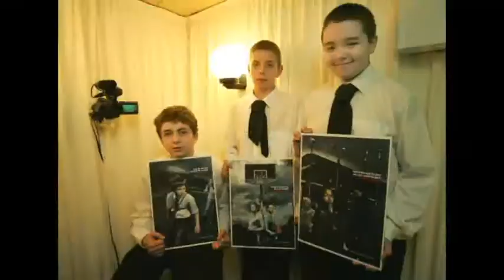i vox promo 2009 v4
i-vox. These booths are fully enclosed and very sound resistant and can be used in conference centres, exhibition halls, shopping centres etc and house a camera, recording equipment, lights and a touch screen for instructions or for asking the user questions. You can even play videos and then ask the user to comment, which is useful for gathering opinion on a new advertising campaign for example. Two crew members come and construct your booth, give you instructions on how it works, and then come back to de-rig. Providing there is the necessary security, the booth can be left for days or weeks at a time. The booth and the touch screen pages can also be fully branded to fit in with your campaign. Included in the price is a DVD of the footage, but as we also have our own production company in house, we can also offer on site or post event editing as well as any additional filming that may be required.